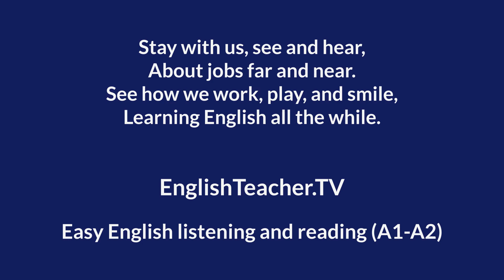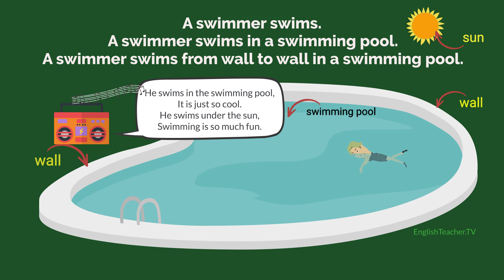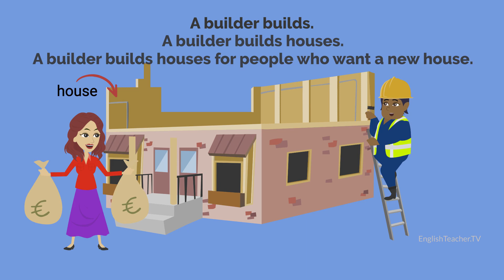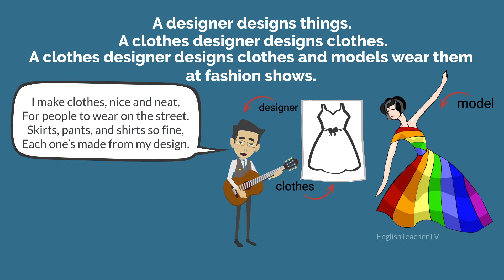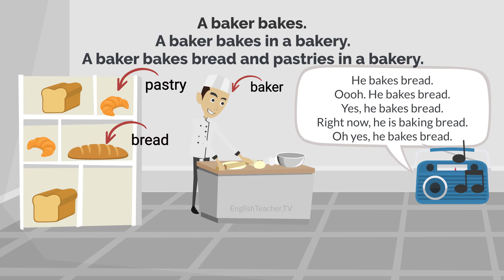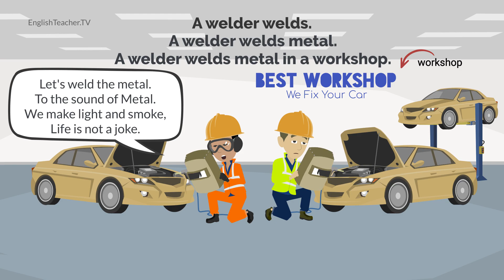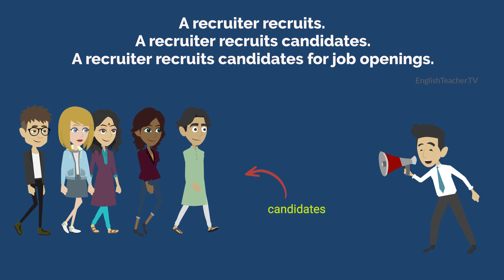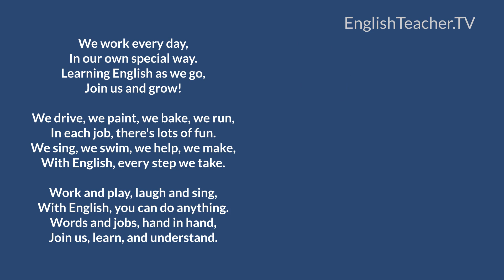Jobs and Songs in Easy English (A1-A2)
Jobs and professions in English for beginners (A1-A2)
Vocabulary study for English as a second and foreign language for beginners.
Learn English and listen to understand English songs in different styles.
more at @EnglishTeacherTV

0:00 Jobs and professions
0:15 Singer
0:40 Dancer
0:55 Painter
1:24 Swimmer
1:55 Builder
2:21 Long-distance runner
2:48 Translator
3:18 Designer
3:42 Driver
4:10 Baker
4:40 Cleaner
5:07 Fisherman
5:37 Farmer
6:06 Welder
6:39 Reporter
7:01 Recruiter
7:29 Delivery person
7:59 Finale song for jobs and professions